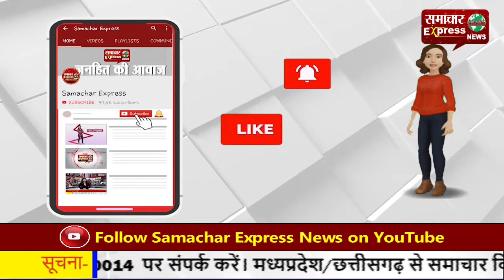जरूर देखें: तीन नवंबर को होगी भाजपा-जजपा सरकार की अग्रिपरीक्षा